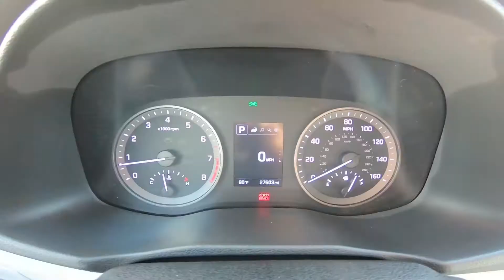2018 Hyundai Tucson SEL Inside Out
Take An Inside Out Tour Of Our Pre-Owned 2018 Hyundai Tucson SEL / ST#606434